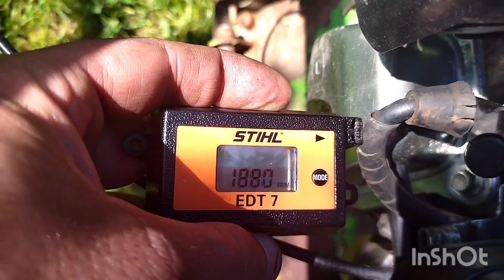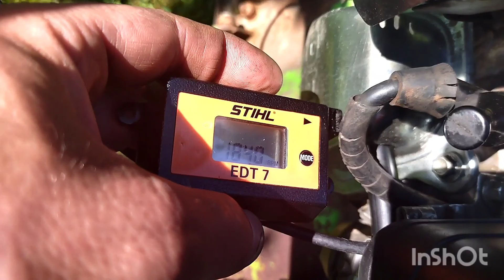ZIPPER zagęszczarka dymi nierówno pracuje gaśnie brak mocy, Leoncin, LIFAN, HOLIDA, honda ...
Witajcie jesteście ciekawi czy zagęszczarka ożyje to oglądajcie... i nie zapomnijcie o 👍😀🖐️.